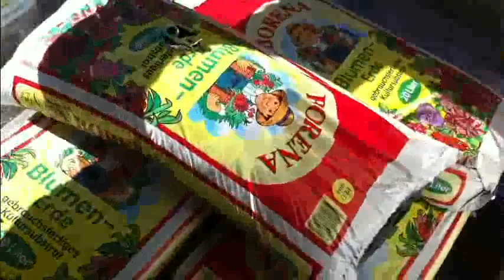Cedric starting with food...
Well, my fridge was empty, so i was like: What the heck, let's get some FOOD!
Anyway, I arrived at the store and saw that they had some cheap seeds, so I just bought some Soil and some more seeds. my tomatoes are happy now, and I hope soon, I'll enjoy a good harvest =D